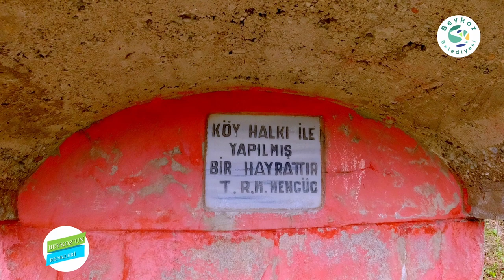Beykoz’un Renkleri: Giresun Doğankent Doymuş Köyü